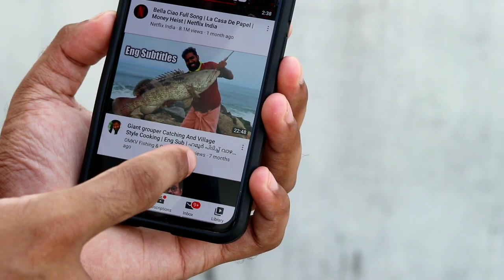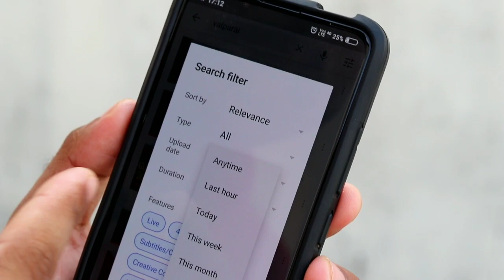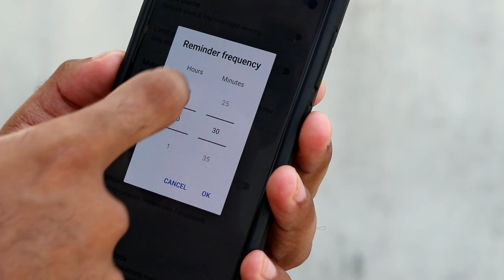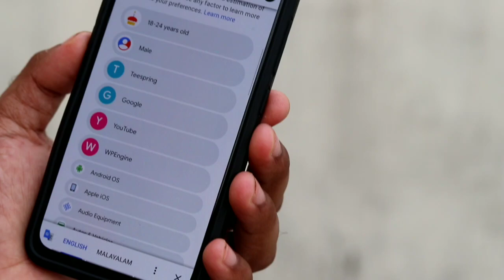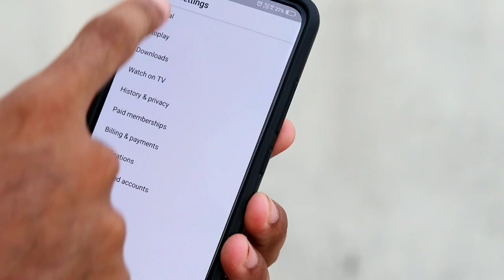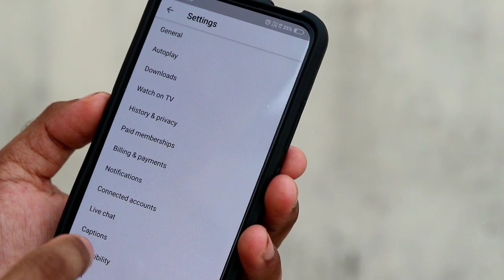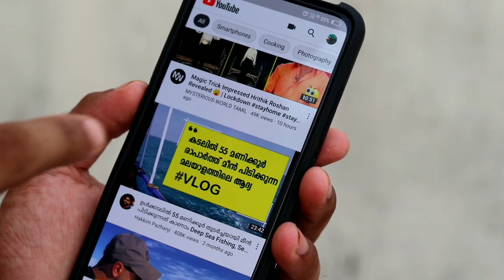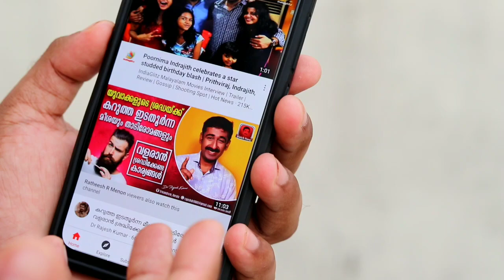യൂട്യൂബ് ഉപയോഗിക്കാൻ വരട്ടെ.. അതിനുമുമ്പ് ഇത് കാണൂ....stop.